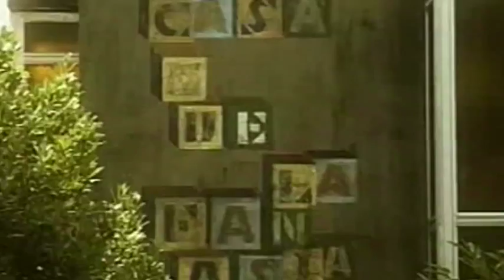Entrevista a Idoia Mendia en Telebilbao [2015.11.06]